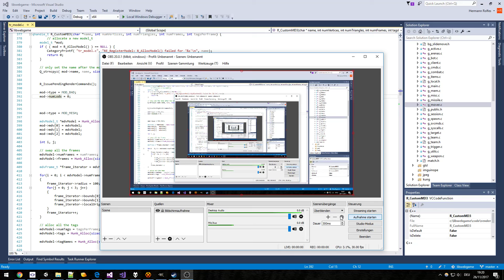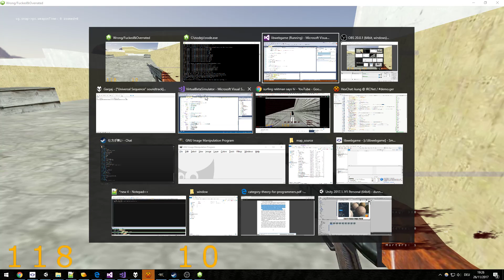fuckin toujane bitch